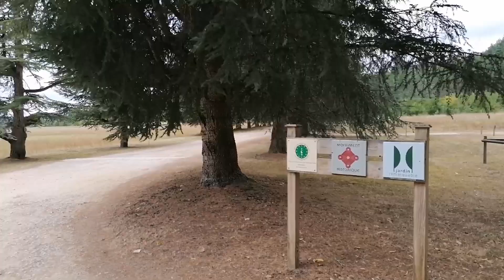Tham quan Lâu đài của Công chúa Nhu May-con gái vua Hàm Nghi | Château De Losse | Lịch sử Nhà Nguyễn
Công chúa Nhu May là con gái trưởng của vua Hàm Nghi và bà Hoàng phi Marcelle LALOE. Bà có tên khai sinh là Princesse Nhu-May Marcelle Suzanne Henriette Ung Lich Ham Nghi d'An-nam, bà sinh ngày 17/08/1905 tại Villa des Pins làng El Biar gần thủ đô Alger của nước Algerie. Lúc trẻ bà học rất giỏi và đậu Thủ khoa ngành Thạc sĩ Nông lâm năm 1925 tại Pháp. Bà thường được gọi với cái tên rất trìu mến là Princesse d'Annam, sau khi tốt nghiệp bà làm việc cho Viện Nông nghiệp Pháp và sau đó bà về làm việc tại tỉnh Dordogne và Corrèze thuộc vùng Nouvelle Aquitaine. Bà sống tại Lâu đài mang tên Château De Losse thuộc làng Thonac, tỉnh Dordogne.
Năm 1972 bà bán Lâu đài cho một người Pháp và sống ở căn nhà kế bên lâu đài, bà không lập gia đình, cuộc đời bà cống hiến cho khoa học, phụng dưỡng cha mẹ và giúp đỡ những người nông dân ở địa phương.
Bà mất ngày 1/11/1999, hưởng thọ 94 tuổi, thì hài của Bà được an táng chung trong ngôi mộ của vợ chồng vua Hàm Nghi và vợ chồng của Hoàng tử Minh Duc tại Thonac.
J'ai utilisé les photos du livre Ham Nghi Empereur en Exil, artiste à Alger, autrice: Amandine DABAT.